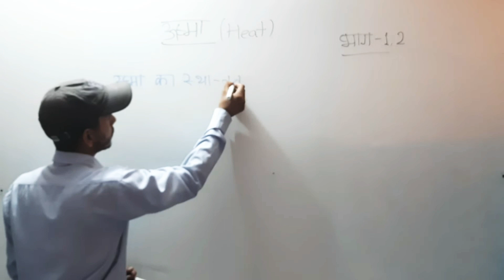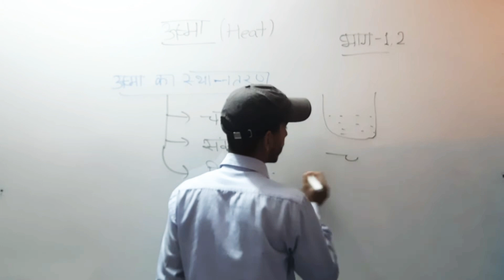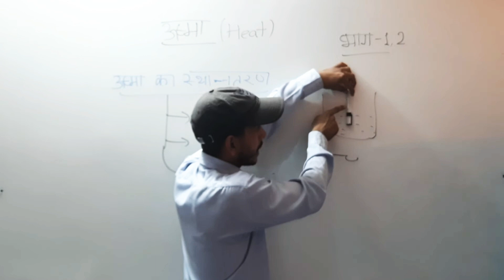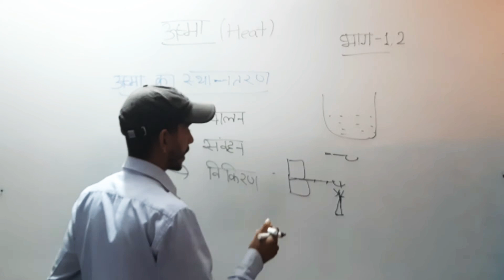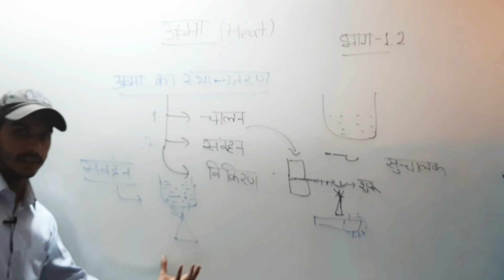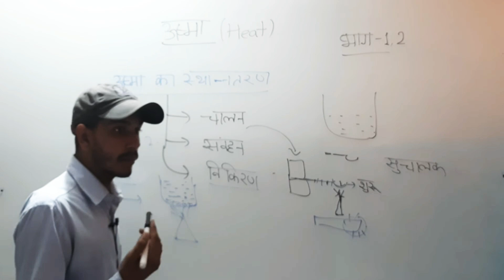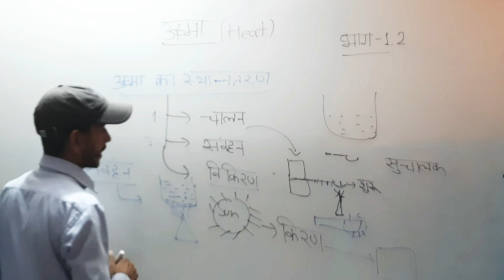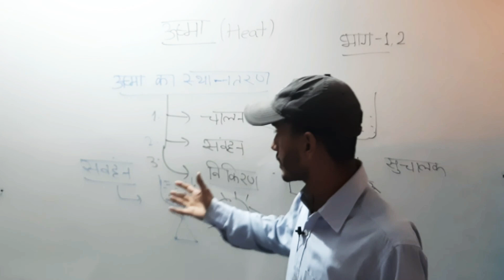Heat chapter 4 class 7 Science ऊष्मा पाठ 4 Part-2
Heat chapter 4 class 7 Science

00:00 Part 1 के बारे में
00:48 ऊष्मा का अस्थानात्रण
01:34 ऊष्मा का अस्थानात्रण के प्रकार
03:01 चालन
05:36 सुचालक और कुचालक
06:47 सवहन
08:35 विकिरण
09:40 संक्षेप विवरण
11:30 Like Share Comment And Subscribe

For doubt clarification ;
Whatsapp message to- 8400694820